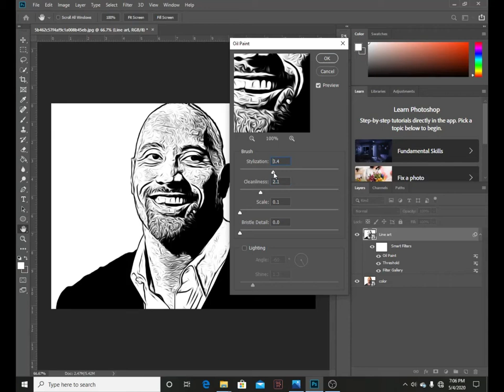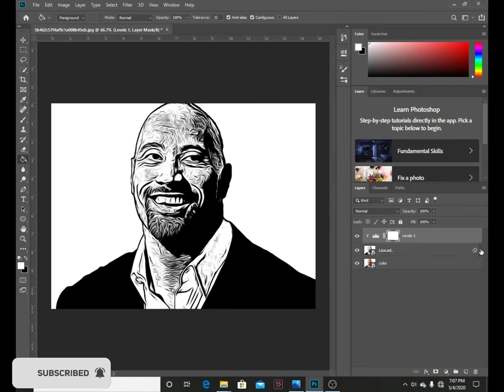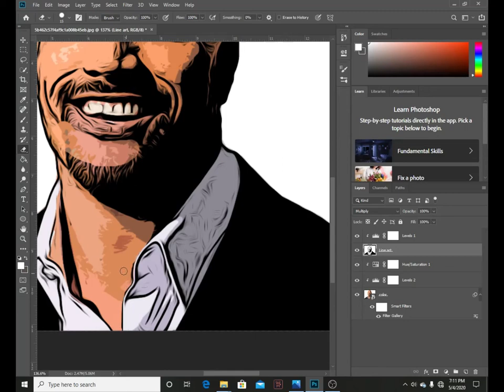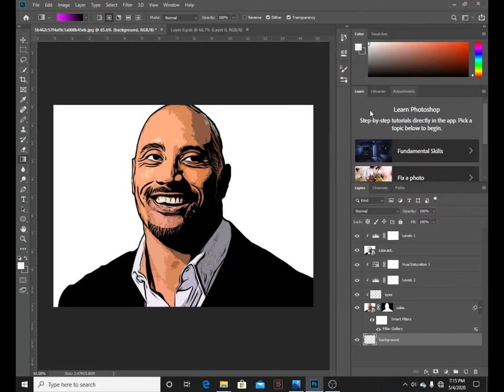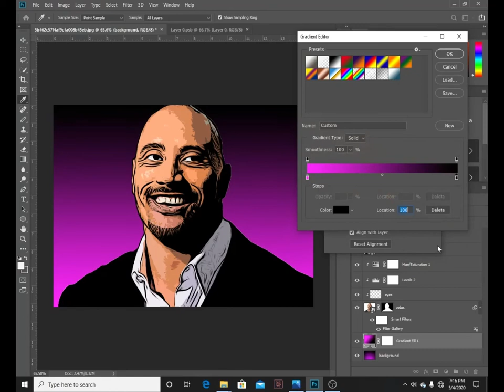Dwayne Johnson in Cartoon | Speed Art | Adobe Photoshop CC 2020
Dwayne Johnson in cartoon speed art, adobe photoshop cc 2020. Guys I made this cartoon effect for dwayne johnson because he is my favorite actor in hollywood movie production. I have made so many "how to cartoon yourself with adobe photoshop" videos on my channel and you can watch them after this speed art.

I create videos about photoshop tutorials like, how to cartoon a picture, how to give picture cartoon effect and so on. if you want to lean the step by step tutorial about how to cartoon yourself, I have videos about it on my channel playlist.